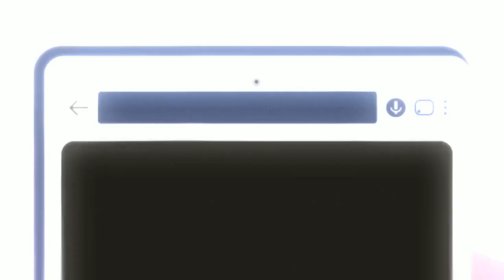AESPA's Karina as a French Art Student